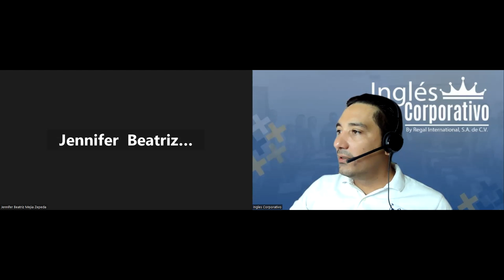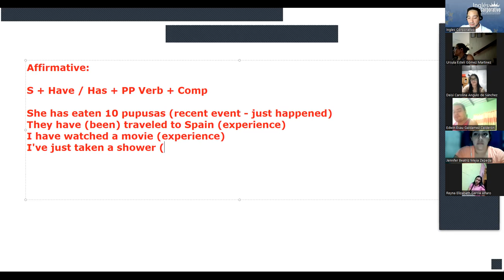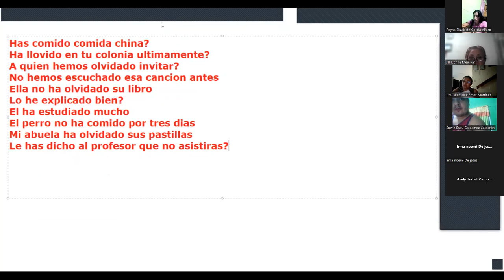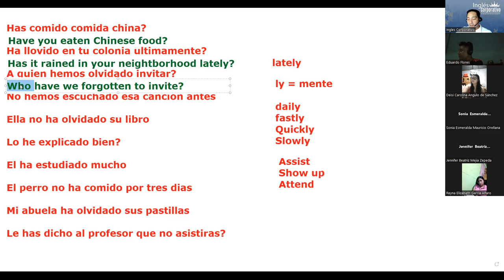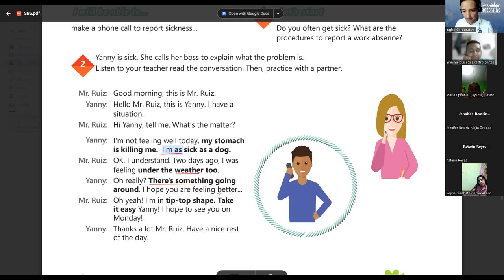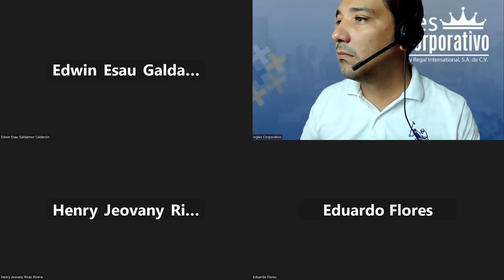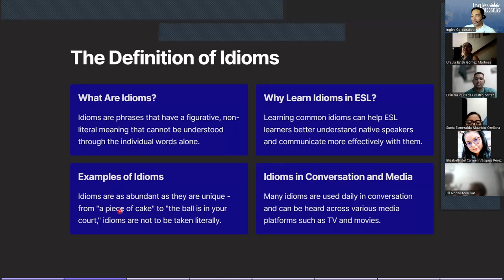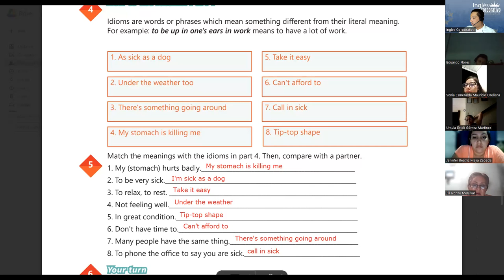SESION 13-9-8-2023-29750-8048-0125/2023-LINARES How-to use idioms part 1